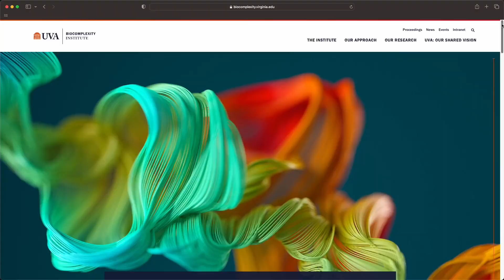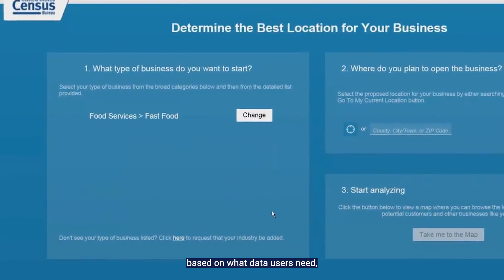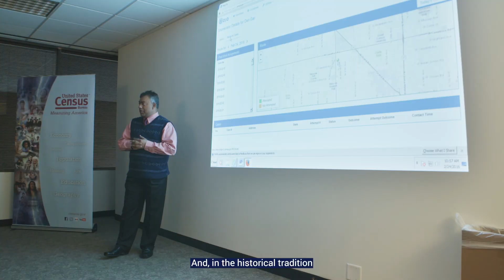Meet Dr. Sallie Ann Keller, our New Chief Scientist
Curious about our vision for the future of statistics? In a new video, Dr. Sallie Ann Keller describes how new data sources and data science innovations are allowing us to better meet the growing demand for information about our people, places, and economy with data that are more complex, more timely, and more accurate than ever before. Dr. Keller is the Census Bureau’s new chief scientist and associate director of research and methodology. Learn more about how we are re-envisioning the nation’s statistical infrastructure in Deputy Director Ron Jarmin’s recent blog, “Changing Small Habits Can Lead to Transformation.”